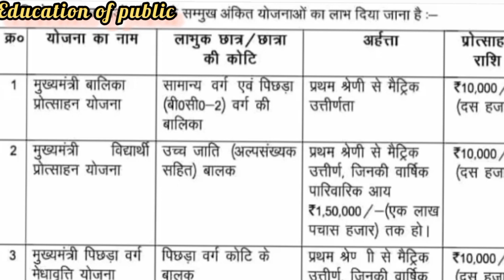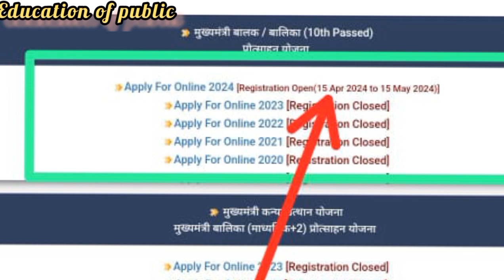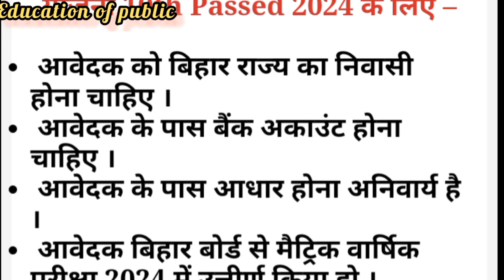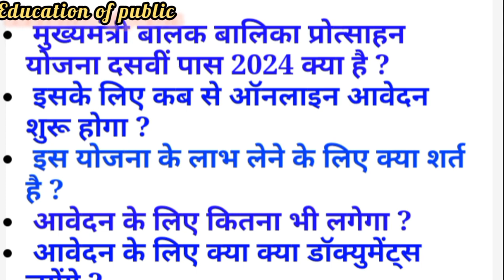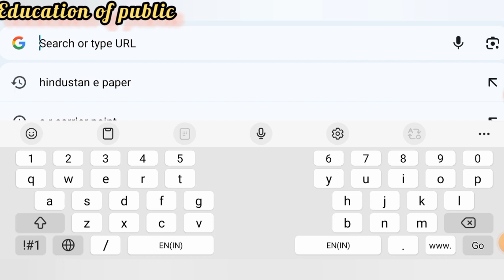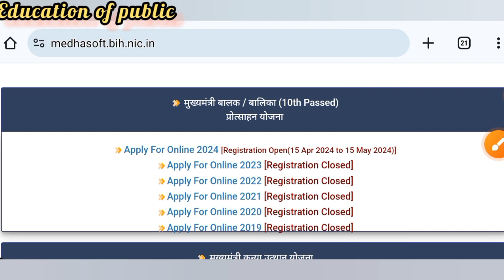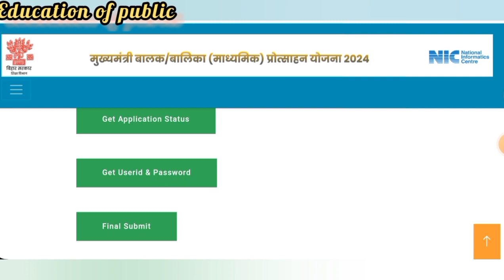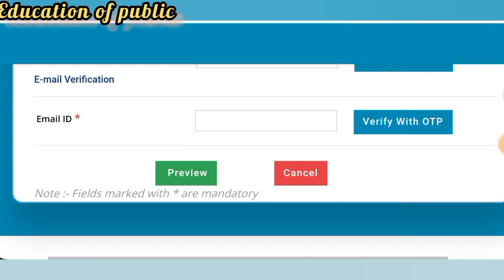Bihar 10th Scholarship 2024 Online From Kaise Bhare |Bihar Matric Pass Scholarship 2024 Online Apply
Bihar Board 10th Scholarship 2024 Online Apply Kaise Kare | Matric Pass 10000 Online apply 2024

education_of_public
Bihar board matric pass protsahan rashi 2024 |Bseb class 10th pass protsahan rashi 2024 online apply

बिहार बोर्ड मैट्रिक पास प्रोत्साहन राशि 2024
↘️ बिहार सरकार इ कल्याण प्रोत्साहन राशि 2024
↘️ Bihar board matric pass protsahan rashi 2023
↘️ बिहार बोर्ड मैट्रिक पास ₹10,000 के लिए आवेदन शुरू
↘️ Bihar government matric pass protsahan rashi 2023

Bihar Government E Klayan scholarship 2024
Bihar sarkar e Klayan chhatrwriti 2024
Bihar board matric pass protsahan rashi 2024
Bihar government matric pass protsahan rashi 2024

Bseb matric pass protsahan rashi ke liye online kab se hoga
Bseb matric pass protsahan rashi ke liye awedan kaise kren
Bihar board matric protsahan rashi date 2024
Bseb matric protsahan rashi 2024
Mukhyamantri balak balika protsahan yojana 2024